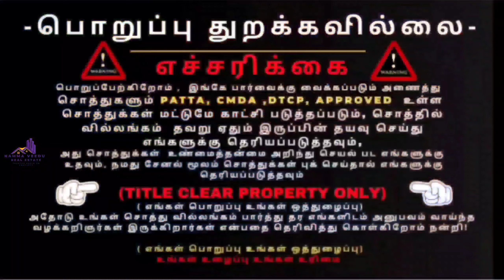கூடுவாஞ்சேரியில் புதிய மனை பிரிவு 12 லட்சம் மனை 3 லட்சம் Advance போதும் 2 படுக்கை அறை புதிய வீடு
Low Budget House in Guduvanchery-Plots In Kayarambedu-குடுவாஞ்சேரியில் அதிரடி 19 lakh வீடு விற்பனை 😍
🛣️ We are pleased to announce the launch of Motherland 50 Acres Mega Township - an incredible low budget housing project in Guduvanchery!Invest in your dream home today with our 19.5 lakh villas and 3 lakh down payments. Get the best value for your money, with prices starting at just 1900 rupees per square feet. 🤑Visit us now to take advantage of this amazing offer! 🏠 guduvanchery These properties come with the assurance of quality and safety, so don't miss out on this amazing opportunity. Head over to our website to find out more about this incredible offer.
That's unbeatable value for money! 🤩 So why wait? Get in touch with us and book your dream home today 👉 CONTACT MR KUMARESAN 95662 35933

GUDUVANCHERY
Your Dream Villa Plats
APPROVED DTCP&RERA
A GOOD INVESTMENT TO BUY PLOTS FOR BETTER FUTURE

Plots for sale in Guduvanchery-New Plots in Urapakkam Bus Stand Near-Pay 3 Lakh-Low Price Guarantee

😍 சென்னையில் இப்போ சகாய விலையில் வீடு மனை.LUXURY Villa Plots in Guduvanchery 😍👩‍❤️‍👩

 • 😍 சென்னையில் இப்ப...

😍Plots for sale Guduvanchery-20 Lakhs Plots in Chennai--Affordable-High value Project Near Bazarr😍

 • 😍Plots for sale G...

Low Budget DTCP approved plots for sale in Chennai Guduvanchery -Rs1300 Unbelievable price 2 KLM GST

 • Low Budget DTCP a...

15 லட்சத்தில் வீடு மனை கூடுவாஞ்சேரி Very low Budget Plots in Chennai Guduvanchery

 • 15 லட்சத்தில் வீட...

Buy Low Budget Plots for sale in Guduvanchery-80% EMI Available- Very Near Kilambakkam Bus terminus

 • Buy Low Budget Pl...

வண்டலூர் பேருந்து நிலையம் அருகே உடனே வீடு கட்ட முதலீடு செய்ய வீட்டு மனை-Budget Plots in Guduvanchery

 • வண்டலூர் பேருந்து...

High Class Real estate Project @ᴍᴀʀᴀɪᴍᴀʟᴀɪ ɴᴀɢᴀʀ- CMDA Plots for sale in Guduvanchery Near Urapakkam

 • High Class Real e...

 / nammaveedur.  .

கூடுவாஞ்சேரியில் புதிய மனை பிரிவு( 12 லட்சம் ) மனை- 3 லட்சம் Advance போதும்  2 படுக்கை அறை புதிய வீடு- தவற  விடாதீர்கள் (New Plots in Guduvanchery)
A dskhan India Business Directory for website development in india, its digital marketing center for everyone